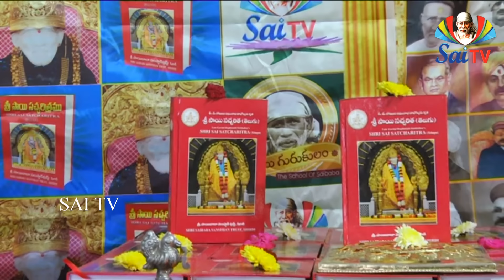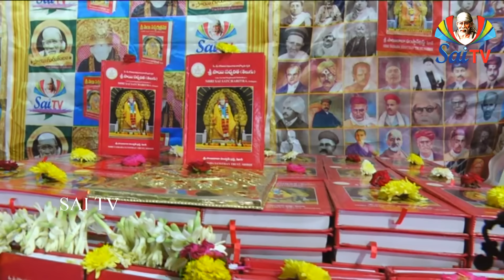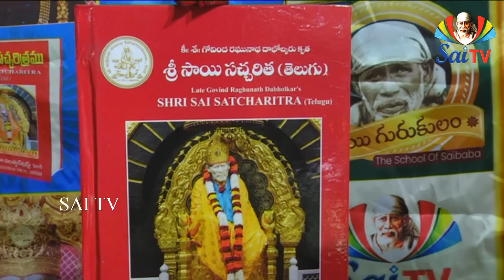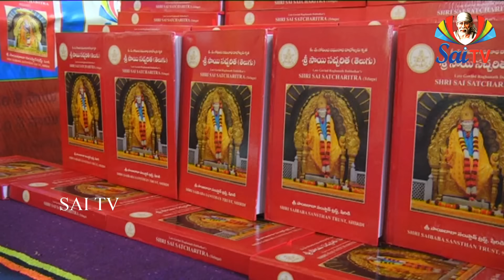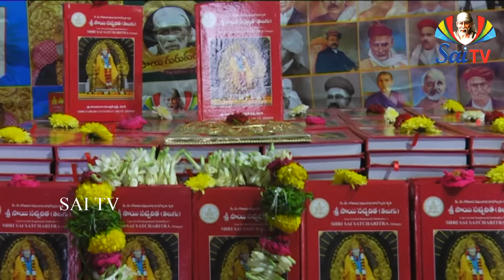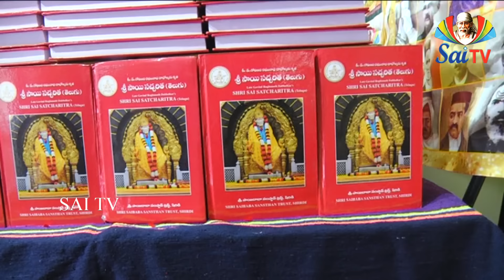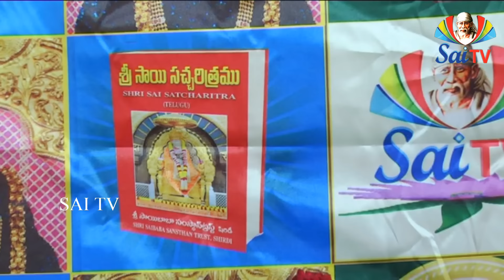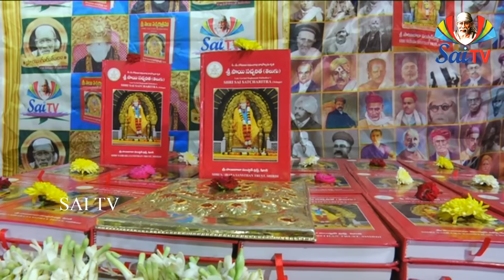మోక్షమనే పదానికి అర్థం తెలిస్తే నీ అనుబంధం ఎవరితో శాశ్వతమో తెలుస్తుంది. // Sai Gurukulam Episode1269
Sai Gurukulam  Episode1269 // సచ్చరితలోని మోక్షమనే పదానికి అర్థం తెలిస్తే నీ అనుబంధం ఎవరితో శాశ్వతమో తెలుస్తుంది.

మహారాష్ట్రదేశములోని మొట్టమొదటికవియు, యోగీశ్వరుడు నగు జ్ఞానేశ్వరమహారాజు యోగులచరిత్ర వ్రాసిన వారిని భగవంతుడు ప్రేమించునని చెప్పియున్నారు. ఏ భక్తులు యోగుల చరిత్రలను వ్రాయ కుతూహలపడెదరో వారి కోరికలను నెరవేరునట్లు వారి గ్రంథములు కొనసాగునట్లు చేయుటకు యోగు లనేక మార్గముల నవలంబించెదరు. యోగులే యట్టిపనికి ప్రేరేపింతురు. దానిని నెరవేర్చుటకు భక్తుని కారణమాత్రునిగా నుంచి వారివారి కార్యములను వారే కొనసాగించుకొనెదరు. 1700 శ క సంవత్సరములో మహీపతి పండితుడు యోగీశ్వరుల చరిత్రలను వ్రాయుటకు కాంక్షించెను. యోగులు అతని ప్రోత్సాహించి, కార్యమును కొనసాగించిరి. అట్లే 1800 శ క సంవత్సరములో దాసగణుయొక్క సేవను ఆమోదించిరి. మహీపతి నాలుగు గ్రంథములను వ్రాసెను. అవి భక్తవిజయము, సంతవిజయము, భక్తలీలామృతము, సంతలీలామృతము అనునవి. దాసగణు వ్రాసినవి భక్తలీలామృతమును సంతకథామృతమును మాత్రమే. ఆధునిక యోగుల చరిత్రలు వీనియందు గలవు. భక్తలీలామృతములోని 31, 32, 33, అధ్యాయములందును, సంతకథామృతములోని 57వ యధ్యాయమందును సాయిబాబా జీవితచరిత్రయు, వారి బోధలును చక్కగా విశదీకరింపబడినవి. ఇవి సాయిలీలా మాసపత్రిక, సంచికలు 11, 12 సంపుటము 17 నందు ప్రచురితము. చదువరులు ఈ యధ్యాయములు కూడ పఠించవలెను. శ్రీ సాయిబాబా అద్భుతలీలలు బాంద్రా నివాసియగు సావిత్రి బాయి రఘునాథ్ తెండుల్కర్ చే చక్కని చిన్న పుస్తకములో వర్ణింవబడినవి. దాసగణు మహారాజుగారు కూడ శ్రీ సాయి పాటలు మధురముగా వ్రాసియున్నారు. గుజరాత్ భాషలో అమిదాసు భవాని మెహతా యను భక్తుడు శ్రీ సాయి కథలను ముద్రించినారు. సాయినాథప్రభ అను మాసపత్రిక షిరిడీలోని దక్షిణ భిక్ష సంస్థవారు ప్రచురించియున్నారు. ఇన్ని గ్రంథములుండగా ప్రస్తుత సత్చరిత్ర వ్రాయుటకు కారణమేమైయుండును? దాని యవసరమేమి? యని ప్రశ్నింపవచ్చును.